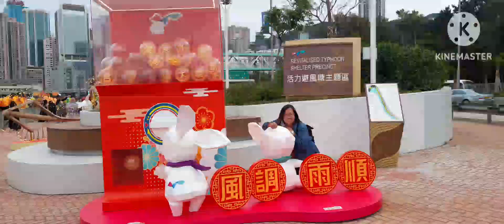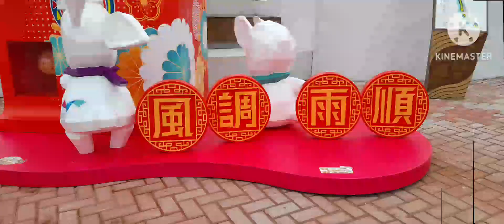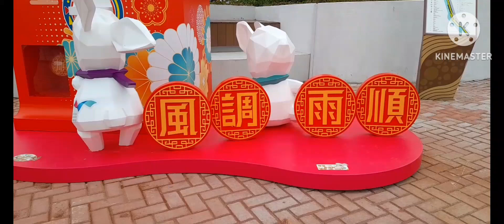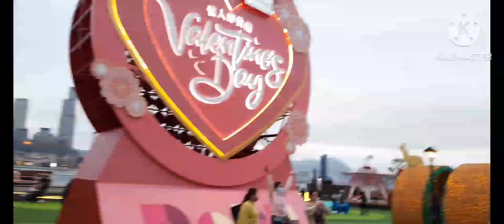Walk Along The Sea Side | Victoria Habour/bettypascuaagbayani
seeing views at Sea side Causeway bay to Wan chai..